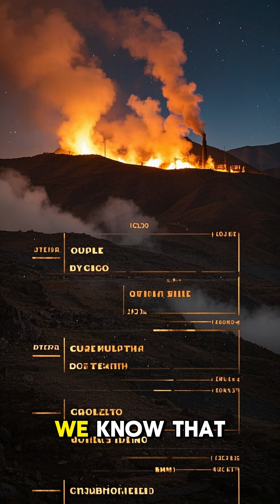The Anomaly of Copper Smelting in Ancient Peru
Ancient Peru: Copper Smelting BEFORE Its Time?!
Description: Evidence suggests early copper smelting in ancient Peru, using techniques unknown for that period. How did they achieve such advanced metallurgy so early?
⛏️ Forge the full story of ancient Peruvian copper on our main channel!